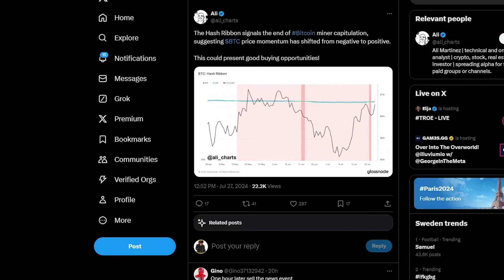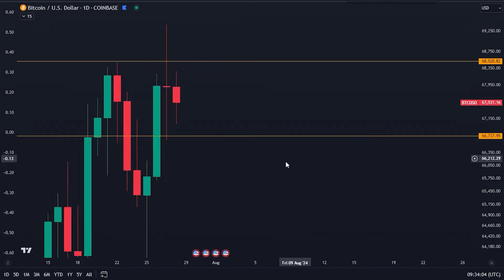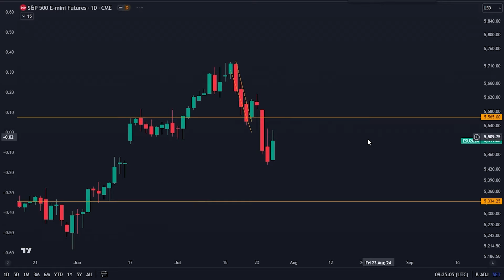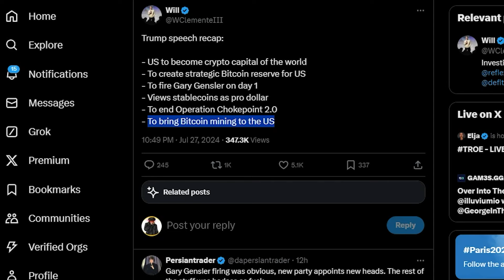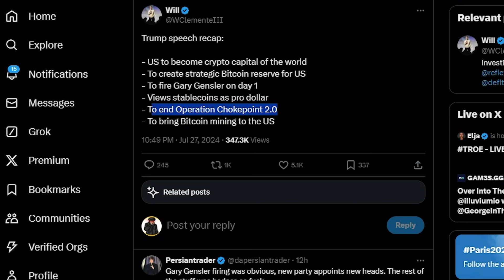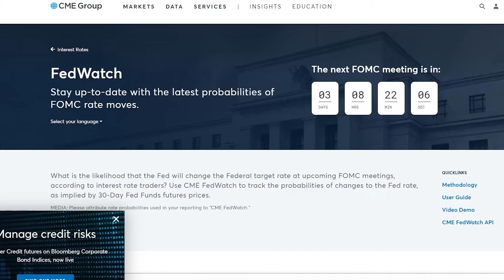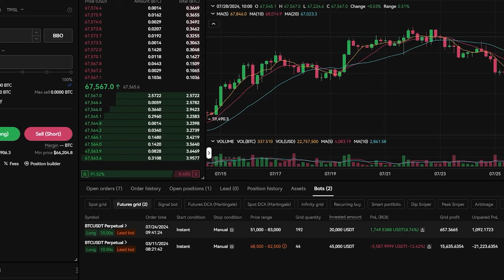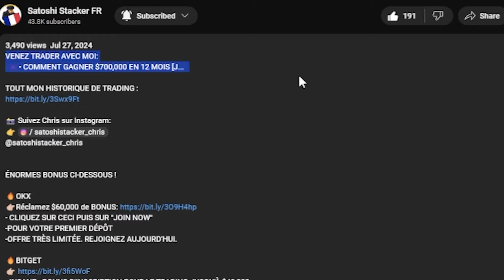TOUT LE MONDE RATE CE DÉTAIL AU SUJET DU BITCOIN!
$300 GRATUITS POUR TRADER AVEC LE LIEN CI-DESSUS!
-Inscrivez-vous en utilisant le lien ci-dessus et déposez $100
-PAS DE KYC !

Timecodes:

⛓ 🔗 Liens utiles 🔗 ⛓